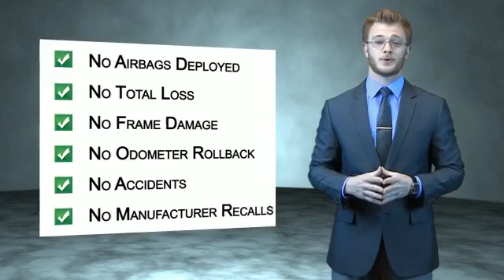2016 Ford Fusion 30323 - Kansas City MO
Year: 2016
Make: Ford
Model: Fusion
Trim: SE
Engine: 1.5 liter 4 Cylinder EcoBoostcylinder FWD
Transmission: Automatic
Color: Silver
Mileage: 23534
Address:
8501 North Boardwalk Ave
Kansas City, MO 64154
VIN:3FA6P0HD1GR219191